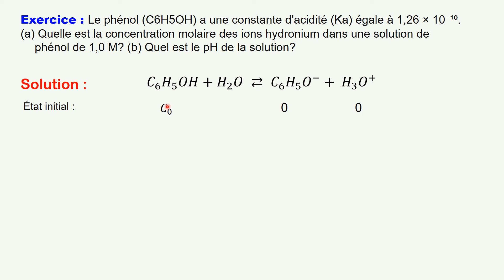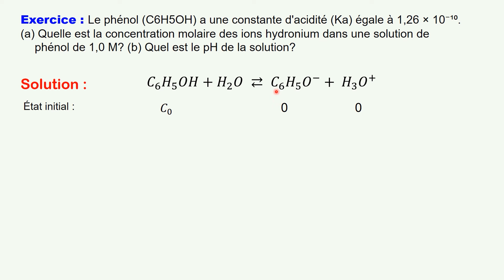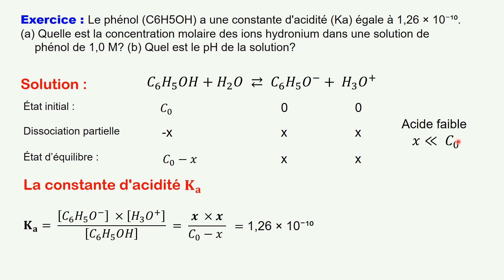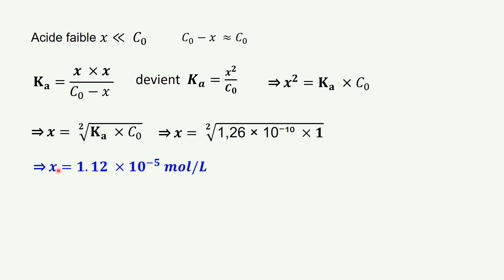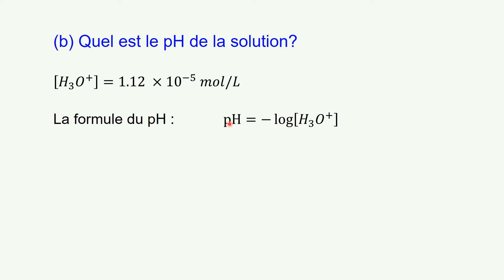Calcul du pH d'une solution d'acide faible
Dans cette vidéo instructive (chimie des solutions, chimie analytique), nous explorerons en détail le processus de calcul du pH d'une solution d'acide faible. En suivant des exemples pratiques, nous décomposerons les étapes clés pour comprendre pleinement ce concept fondamental de la chimie.